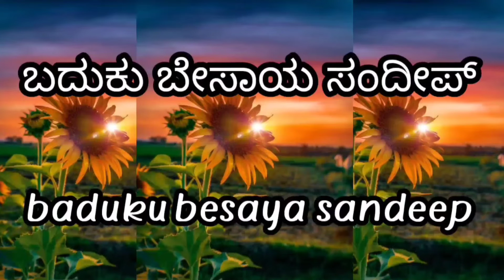ಎಲೆಕೋಸು ಬೆಳೆದು ಲಕ್ಷ ಲಕ್ಷ ಲಾಭಗಳಿಸುತ್ತಿರುವ ರೈತರು cabbage farming success story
🙏 ನಮಸ್ಕಾರ ಸ್ನೇಹಿತರೇ ಈ ವಿಡಿಯೋದಲ್ಲಿ
 ಮದಕರಿ ಪುರ ಗ್ರಾಮ ಚಿತ್ರದುರ್ಗ ಜಿಲ್ಲೆ ರೈತರದ ಮಲ್ಲೇಶ್ ನಾಯ್ಕ್  ಪಾಲಕ್ ಸೊಪ್ಪು  ಕೊತ್ತಂಬರಿ ಸೊಪ್ಪು ಸಬಕ್ಸಿ ಸೊಪ್ಪು ಮೆಂತೆ ಸೊಪ್ಪು ಈರುಳ್ಳಿ ಸೇವಂತಿ ಹೂ ಎಲ್ಲಾ ರೀತಿಯ ತರಕಾರಿ ಸೊಪ್ಪುಗಳನ್ನು ಬೆಳೆಯುತ್ತಿದ್ದು  ಮತ್ತು ಹೂವಿನ ಬೆಳೆಗಳ ಅನುಭವವನ್ನು ಹೊಂದಿದ್ದು ಈ ನಾಲ್ಕು ವರ್ಷದಿಂದ ಈರುಳ್ಳಿ ಬೆಳೆಯಲೇ ನಷ್ಟ ಅನುಭವಿಸಿ ಎರಡನೇ ಬಾರಿ ಎಲೆಕೋಸ ಬೆಳೆಯನ್ನು ಬೆಳೆಯುತ್ತಿರುತ್ತಾರೆ ಈ ವಿಡಿಯೋದಲ್ಲಿ ಎಲೆಕೋಸು ಬೆಳೆ ಬೆಳೆಯುವ ಬೇಸಾಯ ಕ್ರಮಗಳು ಎಲೆಕೋಸು ಕೃಷಿ, ಎಲೆಕೋಸು ಬೆಳೆಯ ಬಗ್ಗೆ ಮಾಹಿತಿ ನೀಡಿರುತ್ತಾರೆ
ಧನ್ಯವಾದಗಳು

ಮಲ್ಲೇಶ್ ನಾಯ್ಕ್
ಮದಕರಿಪುರ ಗ್ರಾಮ
ಚಿತ್ರದುರ್ಗ

 ಹೊಣೆ ಹರಿವು -
 ಬದುಕು ಬೇಸಾಯ ಸಂದೀಪ್ ಯೂಟ್ಯೂಬ್ ಚಾನೆಲ್ ನಲ್ಲಿ ಬರುವ ರೈತರ ಸಂದರ್ಶನಗಳು ರೈತರ ಅನುಭವ ಆಧರಿಸುತ್ತದೆ
 ಆದರೂ ಕೃಷಿಯಲ್ಲಿ ಸ್ಥಳೀಯ ಪರಿಸರ ಮಣ್ಣು ತಳಿ  ಬೆಳೆ ಅವಮಾನ ಮಾರುಕಟ್ಟೆಯ ದರ  ಕೃಷಿ ಪದ್ಧತಿ ಅವಲಂಬಿಸಿ ಪರಿಣಾಮ ವ್ಯತ್ಯಾಸವಾಗಬಹುದು ಹಾಗಾಗಿ ರೈತರ ಮಿತ್ರರು ಈ ವಿಡಿಯೋ ಚಿತ್ರೀಕರಣದ ಅಂಶಗಳನ್ನು ಅಳವಡಿಸುವಾಗ ಸ್ಥಳೀಯರು ಅನುಭವಿಗಳು ರೈತರು ಕೃಷಿ ತಜ್ಞರು ಮಾರ್ಗದರ್ಶನ ಪಡೆಯುವುದು ಕಡ್ಡಾಯ ಕೃಷಿಯಲ್ಲಿ ಆಗಬಹುದಾದ ಯಾವುದೇ ನಷ್ಟ ಸಮಸ್ಯೆಗಳಿಗೆ ಪ್ರತ್ಯಕ್ಷವಾಗಿ ಅಥವಾ ಪರೋಕ್ಷವಾಗಿ ಬದುಕು ಬೇಸಯ ಸಂದೀಪ್ ಯುಟ್ಯೂಬ್ ಚಾನೆಲ್ ಹೊಣೆಯಲ್ಲ

cabbage
cabbage farming kannada
cabbage agriculture
cabbage agriculture in karnataka
red cabbage farming in karnataka
cabbage farming techniques
cabbage and cauliflower farming
cabbage krushi
cabbage krishi
cabbage farming
cabbage besaya
cabbage farming kannada
cabbage farming in kannada
cabbage farming in karnataka
cabbage seeds
cabbage plant
cabbage harvesting
cabbage health benefit
cabbage sowing
cabbage growong
cabbage in kannada
cabbage recipe
cabbage gravy
cabbage sambar
cabbage palya
cabbage rice
cabbage palav
cabbage fride rice
cabbage cutting
cabbage gobi machuri
cabbage farming in india
cabbage uses
cabbage in kannada
cabbage plantation
cabbage rate
cabbage price
cabbage market
cabbage export
cabbage flower

flower farming kannada
samagra krushi paddati
samagra krushi kannada
agri
agricrops
agrilife
agritech
agriculture kannada video
drip irrigation system
agriculture
agriculture kannada
agriculture farming kannada
agriculture farming in kannada
agriculture in kannada
kannada agriculture
vegetable farming
vegetable farming kannada
vegetable farming in kannada
farming in karnataka
agriculture farming
agriculture farming technology
agriculture farming kannada
agriculture business in kannada
agriculture business  kannada
agriculture business
krushi krushi kushi. krushi samaya. krushi baduku. krushi parichaya. krushi belaku krushi suddi. krushi market. krushi mitra. krushi bandu. krushi kannada. krushi rushi. negila yogi. annadata. krushi darshana. mannina makkalu
baduku besaya
chitradurga agriculture
chitradurga video
chitradurga krushi video
vegetable
cabbage vegetable
vegetable farming
vegetable agriculture
how to grow cabbage vegetable
baduku besaya sandeep

ಕೀ ವರ್ಡ್ಸ್
ಎಲೆಕೋಸು
ಎಲೆಕೋಸು ಕೃಷಿ
ಎಲೆಕೋಸು ಬೆಳೆ
ಎಲೆಕೋಸು ಬೇಸಾಯ
ಎಲೆಕೋಸು ಕಟಾವು
ಎಲೆಕೋಸು ಸಸಿ
ಎಲೆಕೋಸು ಬೆಳೆಯುವ ವಿಧಾನ
ಎಲೆಕೋಸು ಪಲ್ಯ ಮಾಡುವ ವಿಧಾನ
ಎಲೆಕೋಸು ಗೋಬಿ ಮಂಚೂರಿ ಮಾಡುವ ವಿಧಾನ
ಎಲೆಕೋಸು ರೆಸಿಪಿ
ಎಲೆಕೋಸು ಪಲ್ಯ
ಎಲೆಕೋಸು ಸಾಂಬಾರ್
ಎಲೆಕೋಸು ಬಸ್ಸಾರು
ಎಲೆಕೋಸು ಪಕೋಡ
ಕ್ಯಾಬೇಜ್
ಕ್ಯಾಬೇಜ್ ಕೃಷಿ

ಕ್ಯಾಬೇಜ್ ಬೆಳೆ
ಕ್ಯಾಬೇಜ್ ಪಲ್ಯ ಮಾಡುವ ವಿಧಾನ
ಕ್ಯಾಬೇಜ್ ಪಲ್ಯ
ಕ್ಯಾಬೇಜ್ ಗೋಬಿ ಮಂಚೂರಿ
ಕ್ಯಾಬೇಜ್ ಪಕೋಡ
ಕ್ಯಾಬೇಜ್ ರೆಸಿಪಿ
ಕ್ಯಾಬೇಜ್ ವಡೆ
ಕ್ಯಾಬೇಜ್ ಪಲ್ಯ ಮಾಡುವುದು ಹೇಗೆ
ಕ್ಯಾಬೇಜ್ ಸಾಂಬಾರ್
 ಸಮಗ್ರ ಕೃಷಿ
 ಸಮಗ್ರ ಕೃಷಿ ಕನ್ನಡ
 ಮಿಶ್ರ ಬೇಸಾಯ
 ಸುಸ್ಥಿರ ಕೃಷಿ
 ನೀರಾವರಿ ಪದ್ಧತಿ
 ಹನಿ ನೀರಾವರಿ ಪದ್ಧತಿ
 ಮಿಶ್ರ ಬೇಸಾಯ
 ತರಕಾರಿ ಬೆಳೆಗಳು
 ಹೂವಿನ ಬೆಳೆಗಳು
ಕೃಷಿ